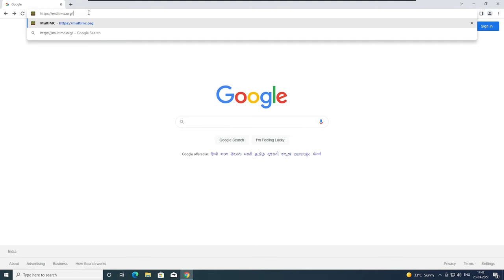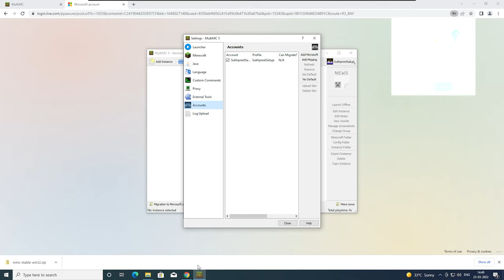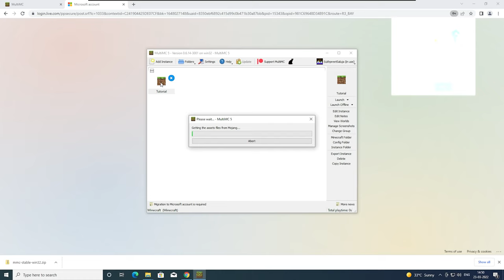How to Download & Install Multi MC in Your PC (Hindi)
This is a Quick Tutorial on How to Install Multi MC on your PC. If you want
to Join my Public SMP here's The IP
---Java---
Port: 8008

UPI: sukhpreetsaluja@upi

If you want to play with me in Valorant then add me as a friend there :)
Name:- Sukhpreet Saluja
Tagline:- NUB

If you want to Support me you can use a Support a Creator Code in the Fortnite item shop or in Epic Store in General!

EPIC ID:- SukhpreetSaluja

Tags🏷️